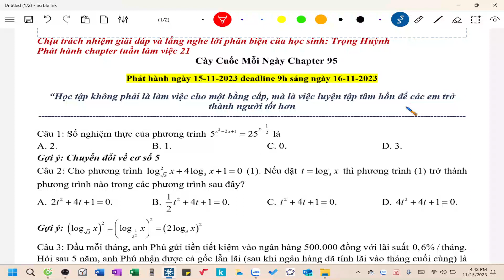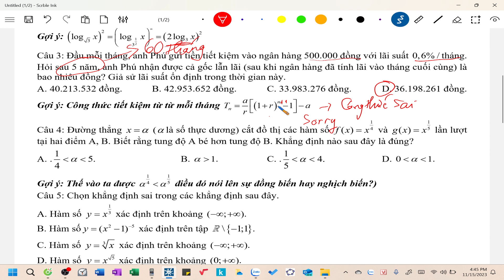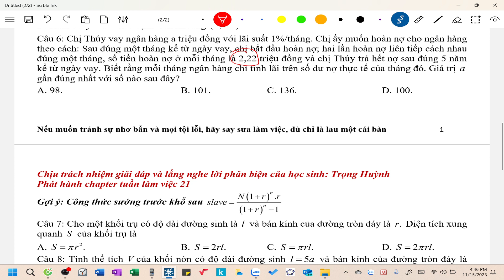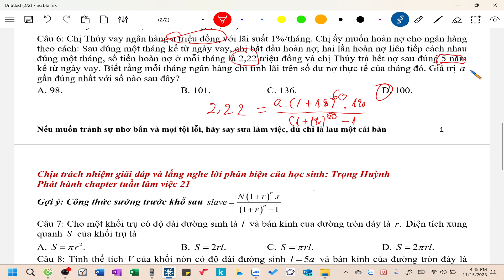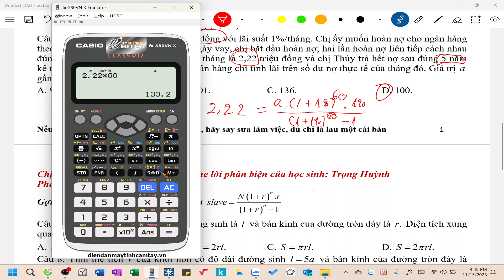Cày cuốc mỗi ngày lớp 12 chapter 95